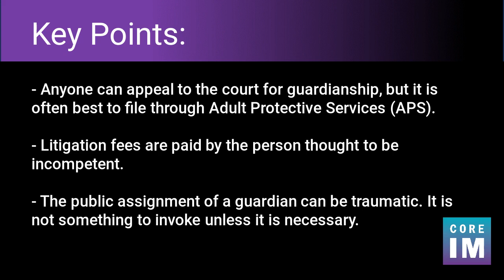How is a legal guardian established?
Navigating the legal system to allow for best care for your incapacitated patient can be extraordinarily challenging. We sit down with Bryon Godfrey, LCSW, to learn about the process. In this video, he teaches about what the legal process of establishing a guardian looks like.

Feeling inspired to learn more? Check out the other videos in our series about when to consider a guardian for your patient as well as limitations to guardianship.

Interview by Dr. Emily Cetrone and Dr. Shreya Trivedi
Content and video editing by Dr. Alice Kennedy